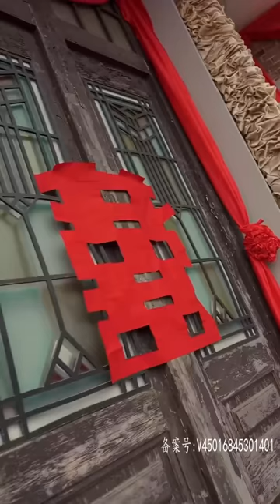腹黑深情又霸道的少帥遇見了他心上的白月光，沒想到他們不像故事般那樣美好，而是愛恨情仇，糾纏至死..《少帅强宠，倒贴上门妻》❤️全集#甜宠